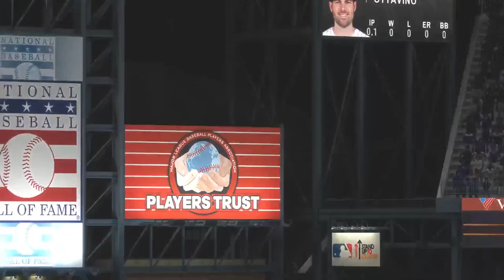Mlb 2018 live game play